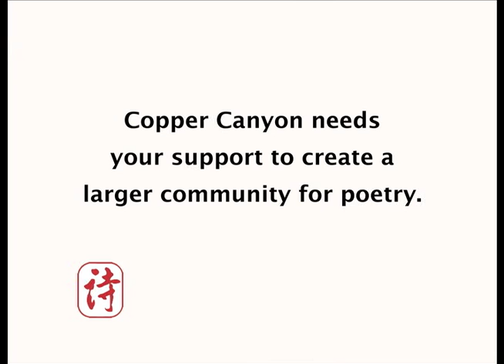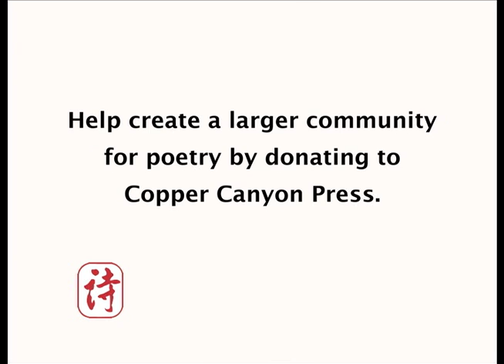A Special Request from Poet Ellen Bass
Ellen's The Human Line is now available from Copper Canyon Press and Like A Beggar will be released in early 2014.